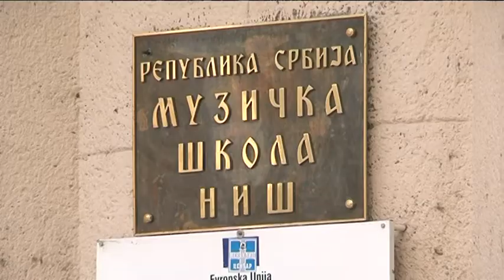belami.rs - Takmičenje mladih pijanista